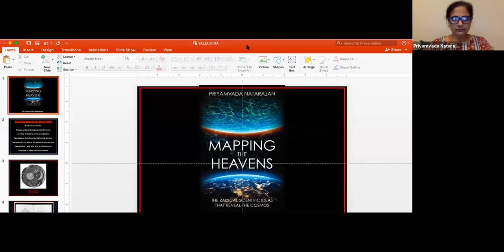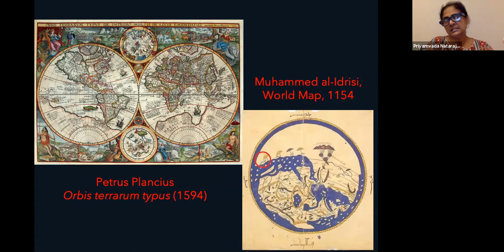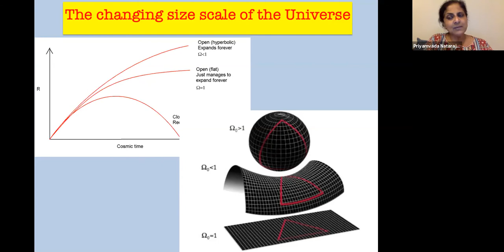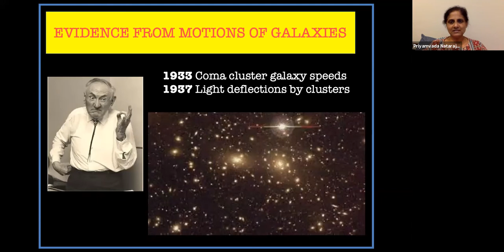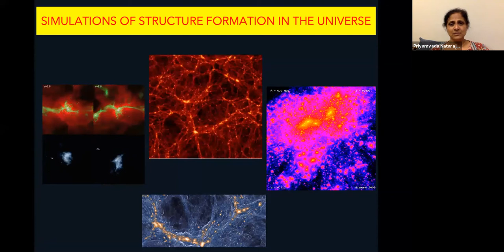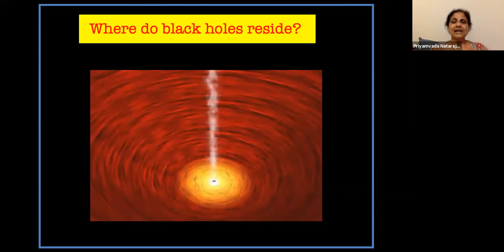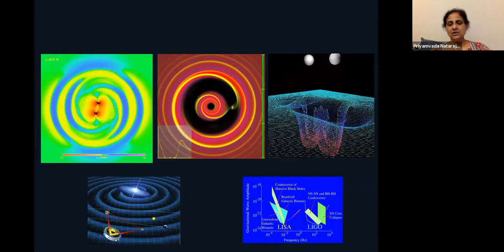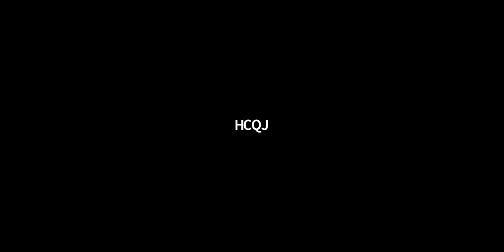2020.06.20 Mapping the Universe: Priyamvada Natarajan on Scientific Ideas that have Shaped Cosmology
Yale Center Beijing is delighted to host Priyamvada Natarajan, Professor of Astronomy and Physics at Yale University, for a discussion on the "greatest hits" of recent cosmological discoveries that have radically altered our conception of the cosmos.

Yale Center Beijing opened on October 27, 2014. As the first such center opened by Yale University anywhere in the world, Yale Center Beijing is dedicated to developing leaders from all sectors of society and all regions of the globe.